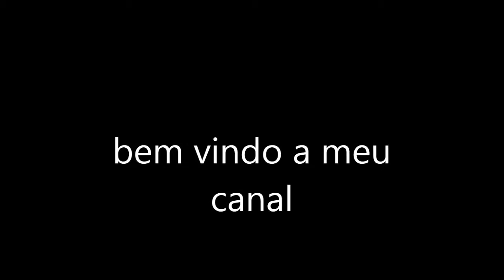como fazer BRINCO DE FLOR DE PÉROLAS CIDA REIS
PÉROLAS 6 E 3 E NYLON 30